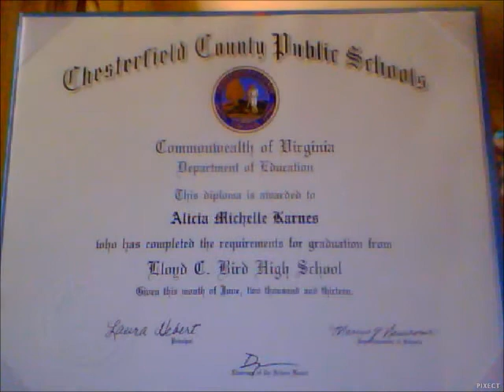Alicia's Graduation From High School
My sister alicia graduates from high school.